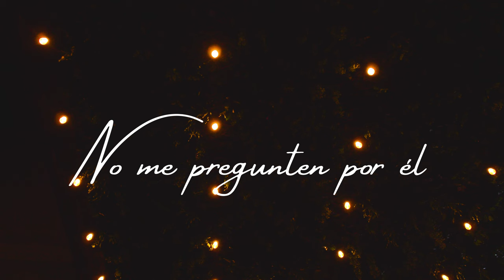No Me Pregunten Por Él - Santa Curiel - Carlos Peña La Barca Jalisco, México.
ALBUM JOYAS HEREDADAS
ESTUDIO: DEL RANCHO
SELLO DISCOGRAFICO: PURA BARCA JALISCO RECORDS
COMPOSITOR DEL TEMA: MAESTRO CARLOS PEÑA
ARREGLOS Y PRODUCCIÓN MUSICAL: MAESTRO CARLOS PEÑA
GUITARRA, BAJO Y REQUINTO: MAESTRO CARLOS PEÑA
MASTERIZACIÓN: ING. DANIEL SILVA  DS RECORDS
UN FILM: DAVMAB
LOCACIÓN: LA JUSTINA  (AGRADECIMIENTO ESPECIAL AL EMPRESARIO LUIS GARCIA Y FAMILIA)

PRODUCTOR GENERAL DE VIDEO CLIP: MAESTRO CARLOS PEÑA